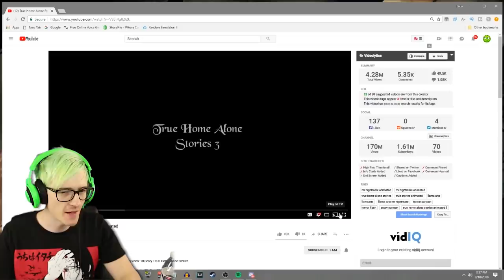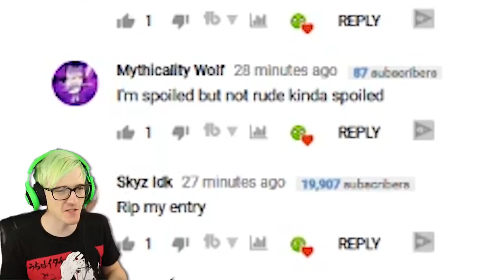REACTING TO TRUE STORY SCARY ANIMATIONS (Llama Arts)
TODAY WE REACT TO TRUE STORY SCARY ANIMATIONS